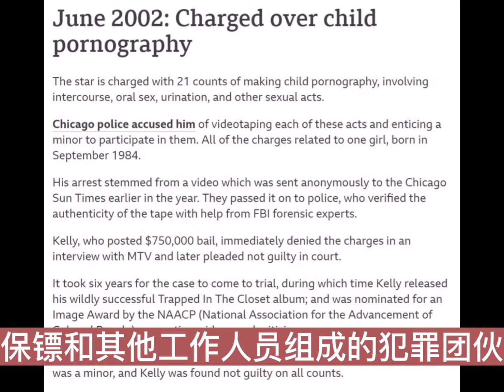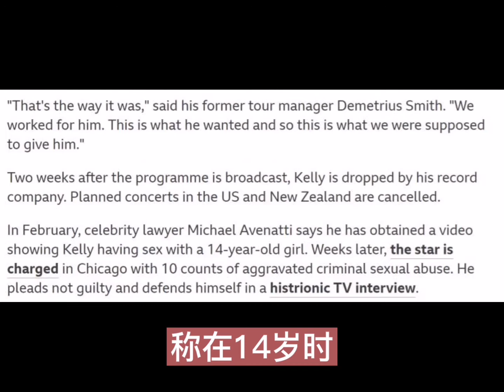美国R&B 天王R.Kelly 面临多项重罪指控